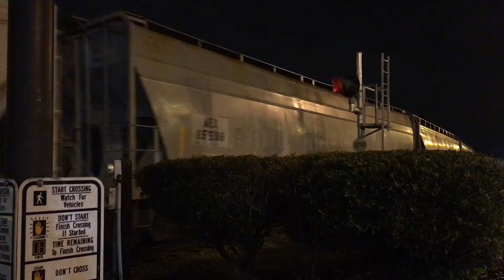“The Train From Vander” F736-08 splits downtown Fayetteville NC headed back to Milan Yard..